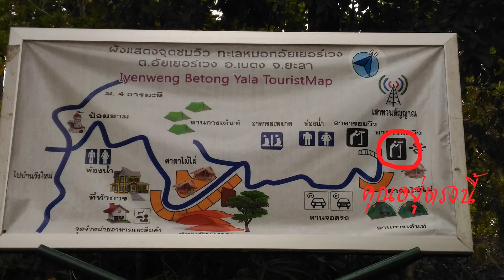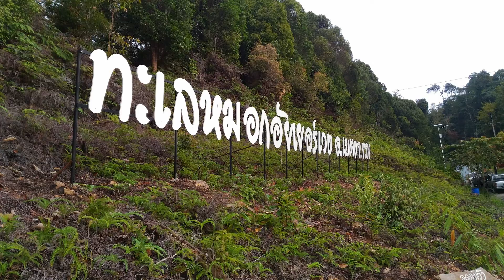เส้นทางท่องเที่ยวทะเลหมอกอัยเยอร์เวง อ.เบตง จ.ยะลา ณ.เขาไมโครเวฟ the routes to sea mist (betong)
เส้นทางท่องเที่ยวทะเลหมอกอัยเยอร์เวง อำเภอเบตง จังหวัดยะลา ณ.เขาไมโครเวฟ โดยจุดเริ่มต้นที่ตลาดเมืองเบตงไปตามสายเบตง-ยะลา จนไปถึงบ้านกม.32 ผ่านน้ำตกเฉลิมพระเกียรติ ร.9 ข้ามสะพานเลี้ยวซ้าย ไปประมาณ 7 กม ถึงสี่แยกแล้วเลี้ยวขวาประมาณ 2 กม ขับขึ้นไปจนสุดทางจนถึงยอดเขาไมโครเวฟ (ทะเลหมอกสวยงามมากต้องไปชมกับตาตัวเอง)
Mueang Ayutthaya Tourist Attraction, Betong District, Yala Province. The starting point of the Betong market along the Betong - Yala. I have to go home 32 km. Cross the bridge, turn left about 7 km to the intersection and turn right about 2 km drive up to the end of the mountain to microwave. The sea is very beautiful to see with your eyes.
岳陽市百隆區岳陽大城旅遊景點。 Betong - Yala的Betong市場的起點。 我要回家32公里。 過橋，左轉約7公里到十字路口，右轉大約2公里，直到山頂到微波爐。 大海是非常美麗的，看著你的眼睛。
ムアン・アユタヤ・ツーリスト・アトラクション、ベラ郡、ヤラ県。 Betong - Yalaに沿ったBetong市場の出発点。 私は32キロメートル家に帰らなければならない。 橋を渡り、交差点まで約7キロ進み、山の端まで約2キロ走って右折してマイクロ波を発します。 海はあなたの目で見るのにとても美しいです。

เก็นติ้ง ไฮแลนด์ มาเลเซีย Genting Highlands Malaysia + KL